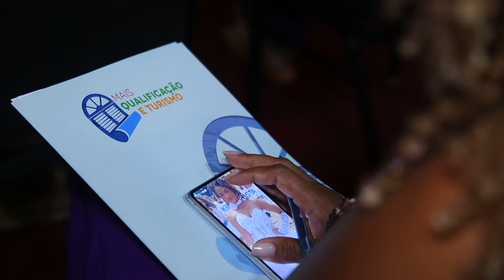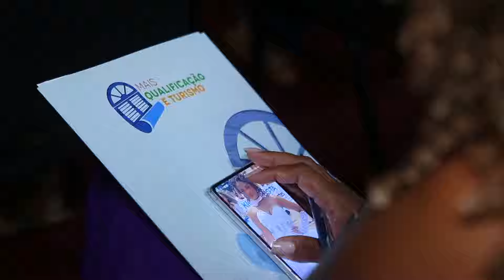Maranhão no Campo 22/6/2024